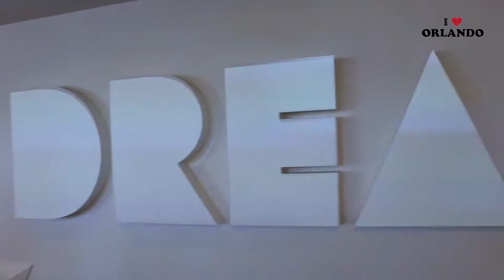How this Full Sail University Professor teaches you to Brand yourself and Win the Day!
How this Full Sail University Professor inspires and teaches students to brand themselves in Social Media. How Ken Degilio teaches students to use Social Media to Win the Day the Orlando Ken Way! Keith Greiveldinger and The Win it Minute.